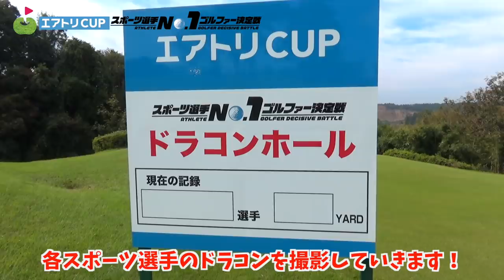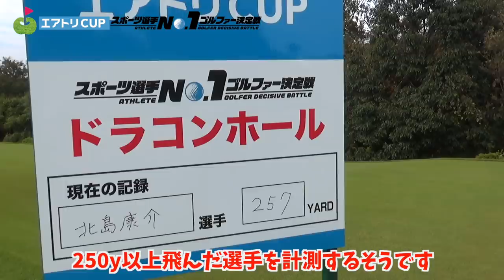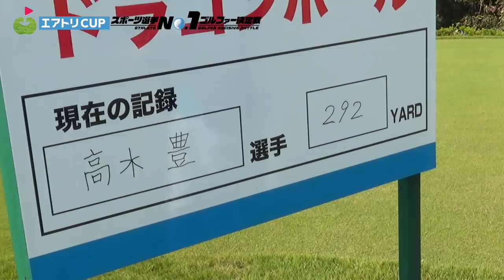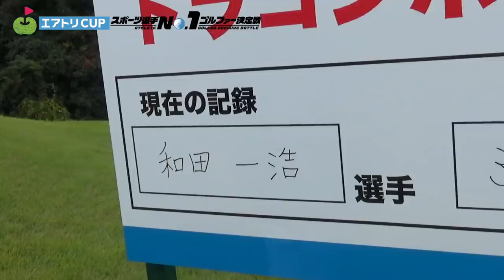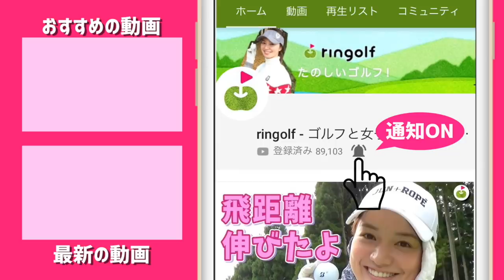【ドラコン】一番ドライバー飛ばすスポーツ選手は誰なのか？！【エアトリCUP】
こんにちは、宮下です。
エアトリCUP 2019にやってきました。
第一回 スポーツ選手No1選手権が行われています。
そのドラコンホールにやってきました。
一発勝負のドラコン、果たして一番飛ぶスポーツ選手は誰なのか。
見ていきましょう！